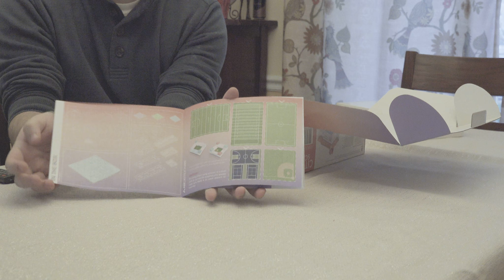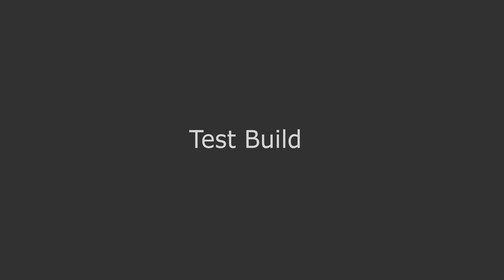*NEW* Arckit Cityscape Unboxing and Test Model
Design your dream MINIATURE CITY with Cityscape! This model set includes warm pastel-coloured components and a variety of roofs tiles that combine different styles of architecture. You can even add details such as roads and water with supplied graphics. Ideal for budding makers and future urban designers! Compatible with other products from the TinyTown and Masterplan ranges.

Arckit is an award-winning precision architectural model making system that lets the user physically design, build and modify a scaled structure. This series of interconnecting modular parts is easy to use, keeping up with the fastest of imaginations, allowing for a clean and simple workflow.

Make sure you watch in 4K/HD. We really appreciate it.